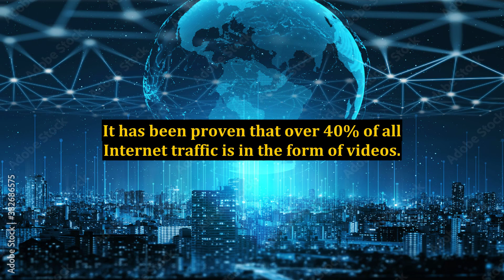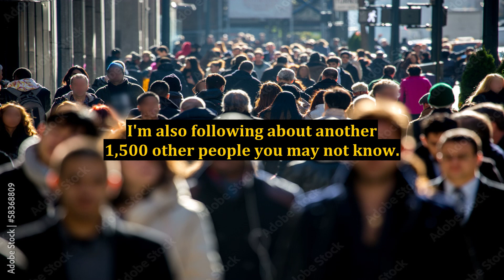Earn Cash From Home - How Technology Opens New Worldwide Markets